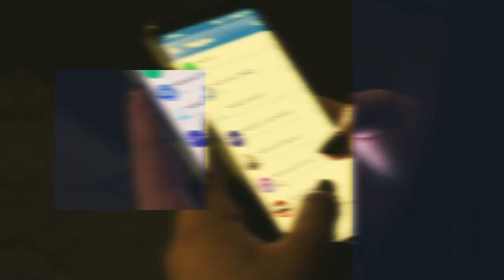Gypsy Rose Blanchard Shares Photos of New Fiancé & Details about Wedding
Gypsy Rose Blanchard is in love and we have the photos

*This is for entertainment only - and the views expressed in this stream are the opinions of Katie Joy.